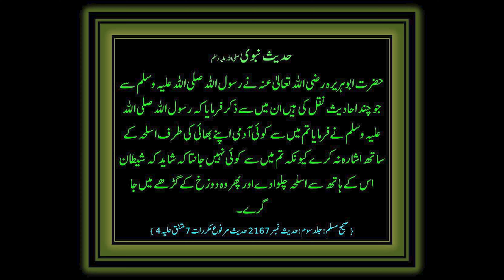Paalak Gosht Recipe (English Subtitles)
Delicious Traditional Paalak Gosht, easily made without much of a hassle. This Palak Gosht Recipe may seem similar to the others out there but it surely tastes great and you will admit is once you try it. On of my favorite Meat dishes, spinach adds to the taste of the meat. It's my personal favorite so don't miss on it and make sure to cook this delicious Paalak Gosht Recipe and give us feed back.

Spinach Meat is one of the best and healthiest recipes out there full of iron and other nutritions, Spinach Meat Recipe is cooked in almost every home and it's a special Baqr Eid Dish / Bakra Eid Dish.

Paalak Gosht ingredients:

Spinach 2 bundles

Red chilly 1.5 teaspoon
Turmeric Powder 1 tablespoon
Coriander Powder 1.5 tablespoon
Tomatoes one cup

03.Baqr Eid / Bakra Eid Aaloo Qeema Recipe | بقر عید آلو قیمہ | Trying Shan e Delhi's Aaloo Keema